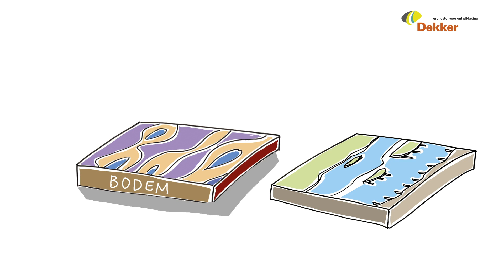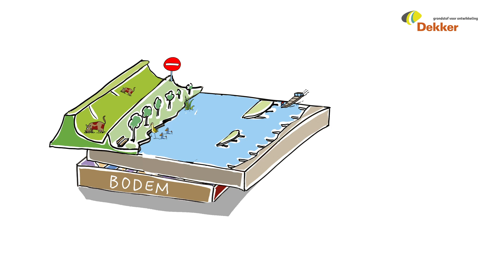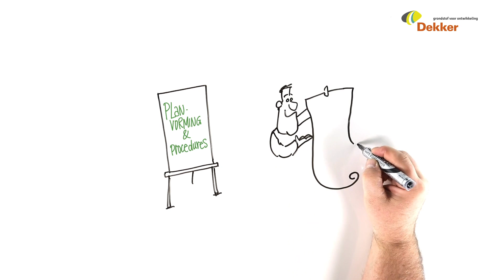Gebiedsontwikkeling Willemspolder fase 1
Hoe werkt Dekker aan de gebiedsontwikkeling van de Willemspolder tussen Ochten en Tiel? Kijk voor meer informatie op